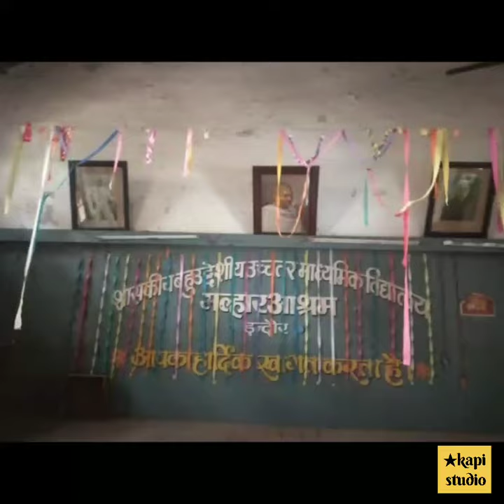malhar ashram school